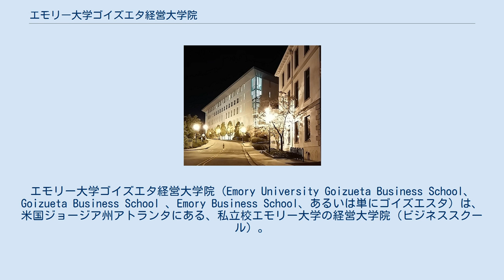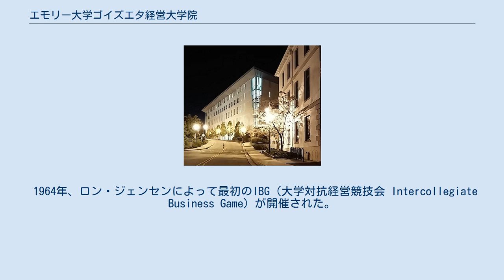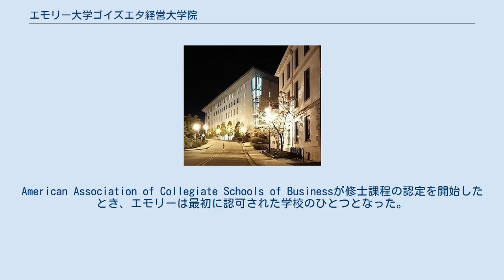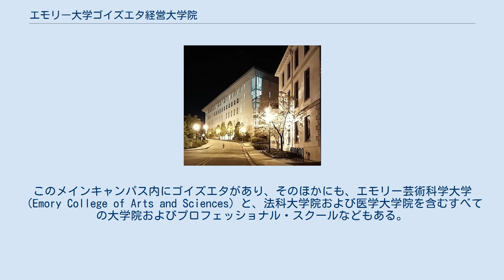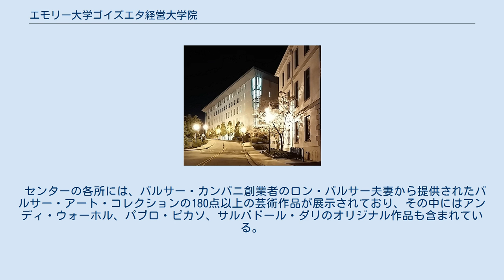エモリー大学ゴイズエタ経営大学院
エモリー大学ゴイズエタ経営大学院（Emory University Goizueta Business School、Goizueta Business School 、Emory Business School、あるいは単にゴイズエスタ）は、米国ジョージア州アトランタにある、私立校エモリー大学の経営大学院（ビジネススクール）。
この名はザ コカ・コーラ カンパニー前社長であるロベルト・ゴイズエタに由来する。
 米国ビジネススクールには珍しい4のMBAプログラム（一年制、二年制、エグゼクティブ、夜間）を持つ。
2年制プログラムについては、米国ビジネススクールランキングのトップ20の常連でありながら、１学年180名程度と小規模なクラスサイズである。
 フィッシュバーンドライブから見たエモリー大学ゴイズエタビジネススクール本館西翼。
右手前の建物はリッチ・メモリアル・ビルディング。
 1919年2月18日、エモリー大学のディーン、ハワード・オダム（Howard Odum）は理事会に対して経済経営学部（school of economics and business administration）の設立案を示した。
これによって、1919年の秋からエモリーは、経済学、会計学、商法のコースを開設した。
1925年には、学生145人と、専任教職員1名、常勤助手1名、職員5名が所属していた。
1926年に8人の学生が経営学士号を取得。
その20年後、1954年に最初の女子学生の入学を受け入れた。
同年、ディーンのゴードン・シーフキンによってMBAプログラムが開設された。
 1964年、ロン・ジェンセンによって最初のIBG（大学対抗経営競技会 Intercollegiate Business Game）が開催された。
各大学の経営を学ぶ学生を招待し、コンピューターシミュレーションを使用した競技会で各校がその経営手腕を競った。
以後、エモリーで毎年開催されたほか、以後、他の地域でも同種の競技会が開催されるようになった 。
 1992年には夜間MBAプログラムが開始。
American Association of Collegiate Schools of Businessが修士課程の認定を開始したとき、エモリーは最初に認可された学校のひとつとなった。
4年後、エモリーはアメリカ企業役員出身大学ランキングに初登場した。
これは大学の新課程、1979年に開始されたエグゼクティブMBAなどが貢献した。
またこのとき、学生に4年間でMBAと法務博士の両方を取得できるようにする計画もあった。
 1994年に、学校はコカコーラのCEOであるロベルト・ゴイズエタにあわせて改名された。
2000年には、経営学の博士課程と不動産の新課程が導入された。
2020年、臨時ディーンとしてカレン・セダトールが就任した。
 エモリー大学のメインキャンパスはジョージア州アトランタ近郊の郊外コミュニティであるディカーブ郡のドルイドヒルズにある。
このメインキャンパス内にゴイズエタがあり、そのほかにも、エモリー芸術科学大学（Emory College of Arts and Sciences）と、法科大学院および医学大学院を含むすべての大学院およびプロフェッショナル・スクールなどもある。
 そのほかのキャンパス内の主な建物としては、ドブス大学センター（DUC）、ウッドラフPEセンター（WOODPEC）、ウッドラフ図書館などがある。
 アトランタの中心部であるダウンタウンやミッドタウン、およびバックヘッドの市街地からメインキャンパスまでは車で約15分である。
 フィッシュバーンドライブとクリフトンロードの交差点に面した大学院の建物は1997年10月に竣工した。
資金の大部分は、ウッドラフ財団とエモリー理事会のブラッドリー・カリー理事長によって調達された。
 2005年に完成した90,000平方フィート (8,400 m2)の研究博士課程ゴイズエタ財団センターには、博士課程の学生とエグゼクティブMBAの教室、MBAキャリア管理センター、会議室、小会議室がある。
 センターの各所には、バルサー・カンパニ創業者のロン・バルサー夫妻から提供されたバルサー・アート・コレクションの180点以上の芸術作品が展示されており、その中にはアンディ・ウォーホル、パブロ・ピカソ、サルバドール・ダ...